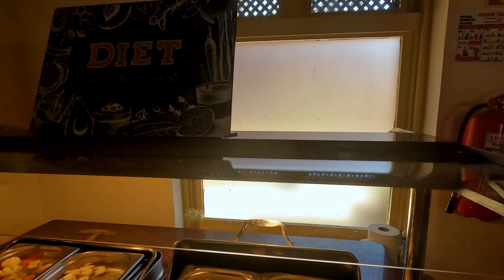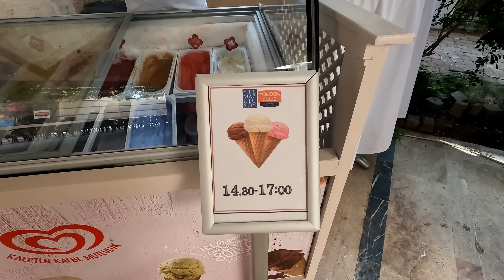Турция 2023. НЕ ПОВЕРИЛА своим ГЛАЗАМ❗️Это СКАЗКА отель Ulusoy Kemer Holiday Club 5*. Кемер 2023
Улусой Кемер Холидей Клуб - отель - сказка! Все хотят в этот отель! Сервис и Ультра все включено вызывает восторг! Лучший отель в Турции - сложно поверить своим глазам!